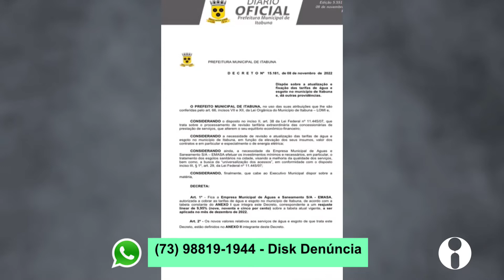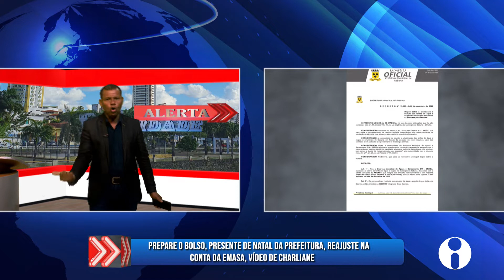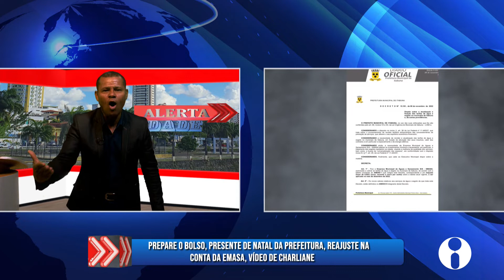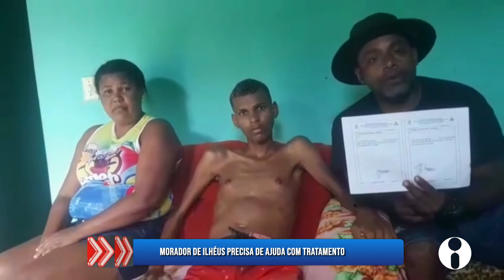TVI - ALERTA CIDADE - 21/11/2022